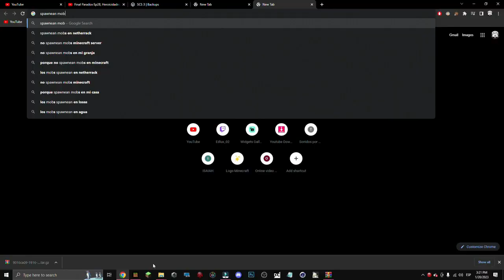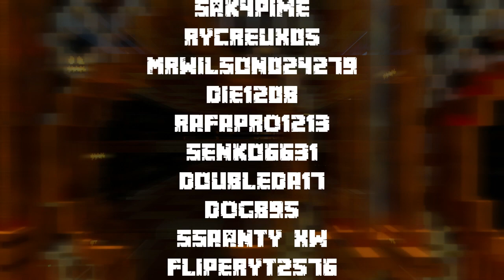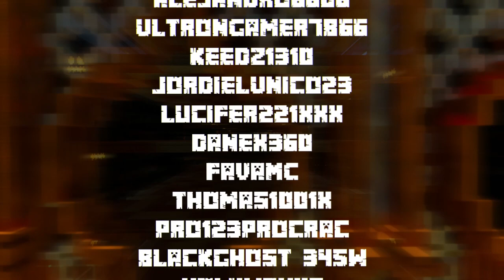SCS Ep 3 🔥 CREÉ la GRANJA de SLIMES MAS MASIVA de Minecraft Bedrock [1.19] 🔥